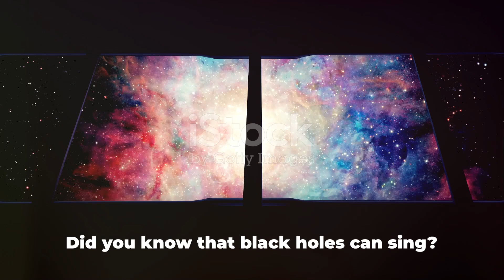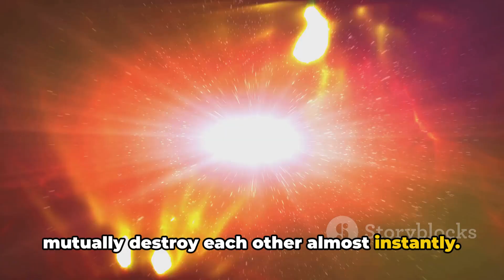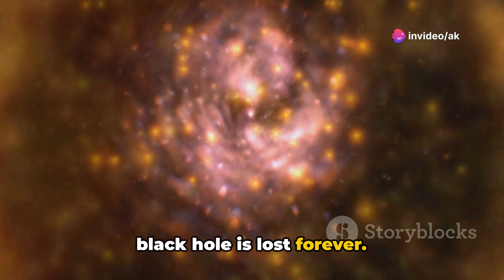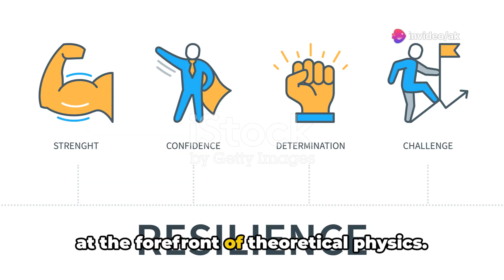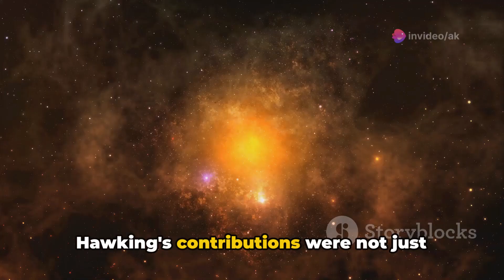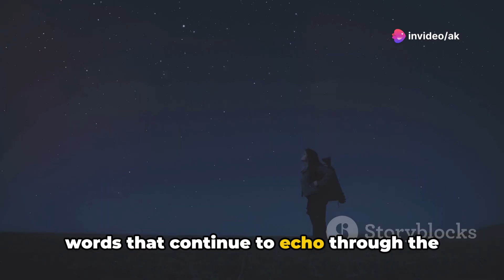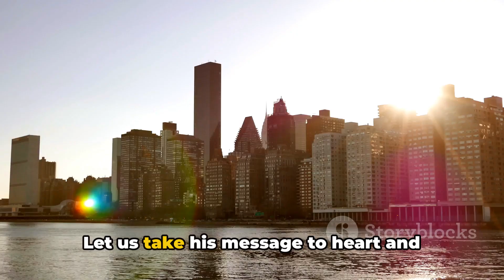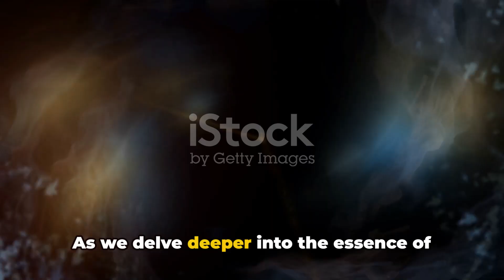Unveiling Stephen Hawking: Genius Beyond Time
OUTLINE:
00:00:00
A Journey Through Space, Time, and Possibility"

00:04:02
The Legacy of Stephen Hawking

00:06:29
A Message to the Future

00:08:19
A Glimpse into a Brilliant Mind Education Videos on Facts Academy 0122 Welcome to Facts Academy 0122!

FOLLOW ME ON:
Links

MY VIDEO TOPICS:
* Education Courses
 • Science Education
  • Mystery Educational Videos
 • Financial Education